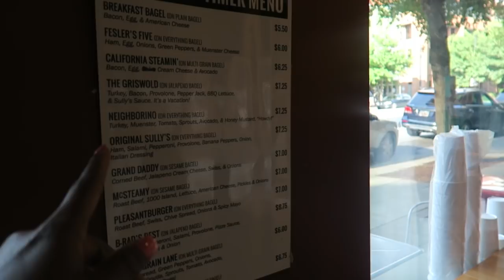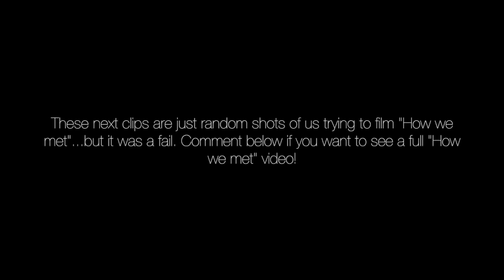THE TRUTH ABOUT OUR RELATIONSHIP!! (fail)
GOOOD MORNING Y'ALL! In today's video me and Donovan attempt to tell y'all the truth about our relationship, but it was a big fail. Also, I chill around the house with my family. Mikah is growing up so fast. I hope y'all enjoy.

Use "MARTIN10" for money off!

Hair Stylist Instagram: PatriceJalise